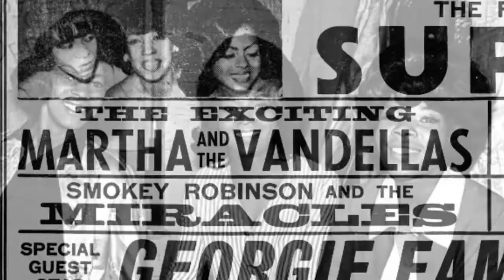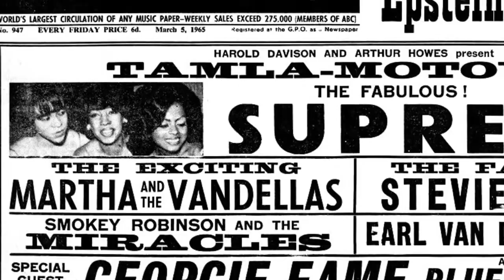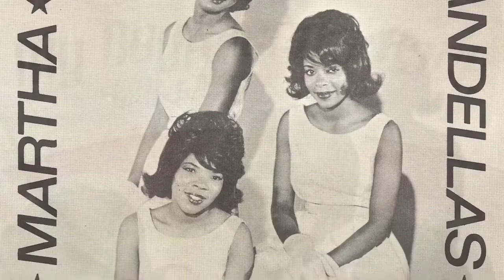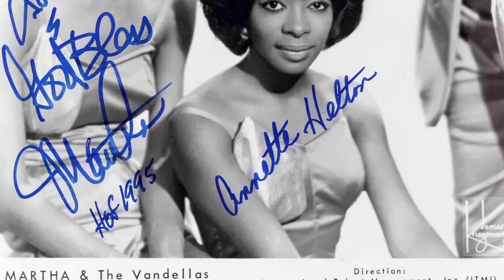Motown Legends Dancing in the Street - Photos Behind the Music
MOTOWN LEGEND - MARTHA REEVES!
HOLLYWOOD WALK OF FAME CLASS OF 2022 HONOREE!